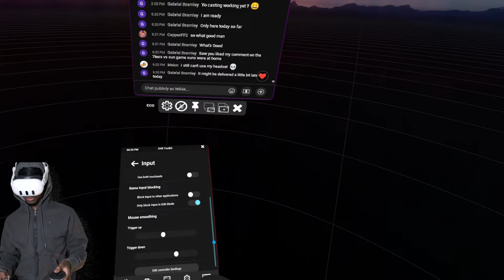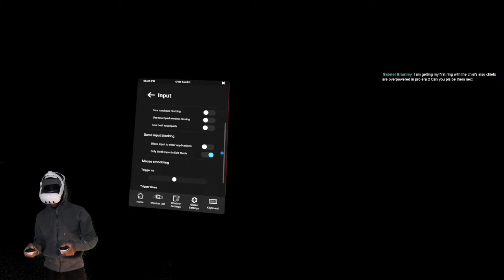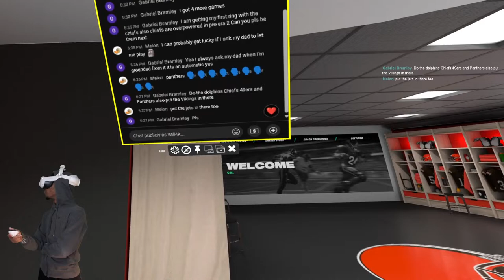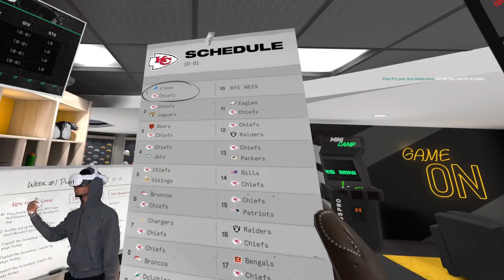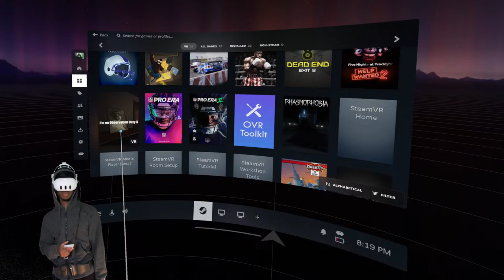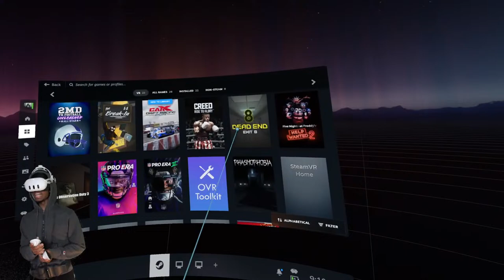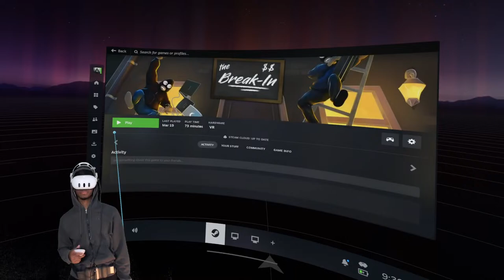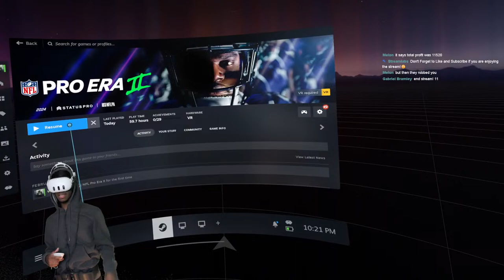We are in the PLAYOFFS! Winning my 3rd Superbowl TONIGHT!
We are winning our 3rd Superbowl tonight! We have 2/32 rings so far! Playing NFL Pro Era 2 VR on the Meta Quest 3.

NFL Pro Era 2 - 00:00 - 1:49:14
Vacation Simulator - 1:49:14 - 2:40:12
Phasmophobia - 2:40:12 - 3:06:09
The Break In - 3:06:09 - 3:50:59
NFL Pro Era 2 - 3:51:04 - 4:33:39